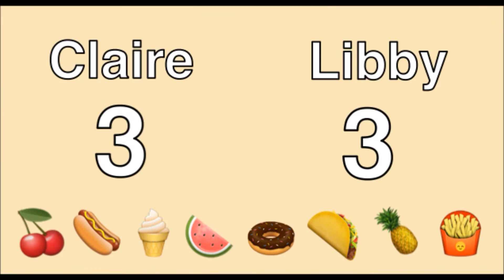Eat it or Wear it Challenge | Libby and Claire